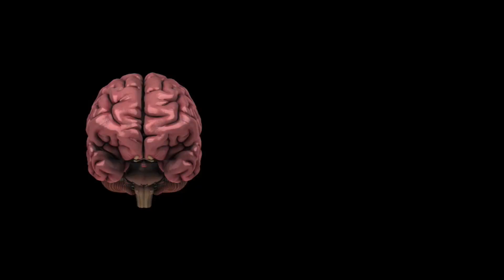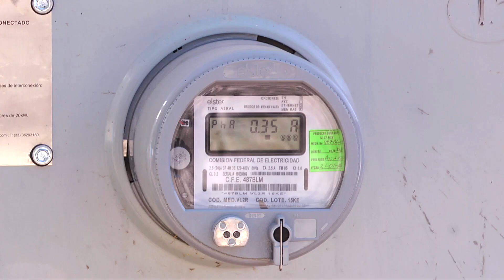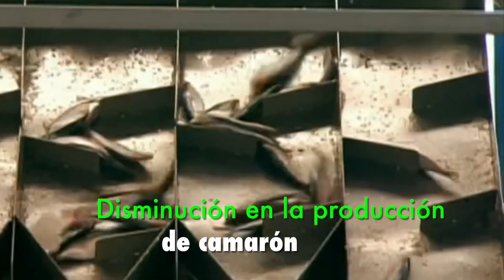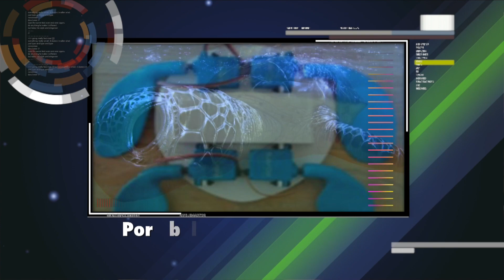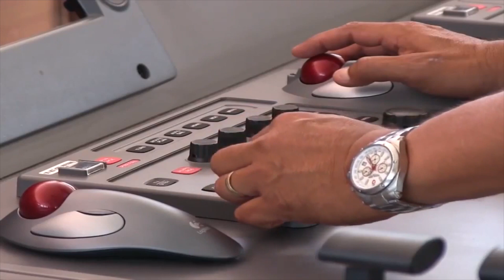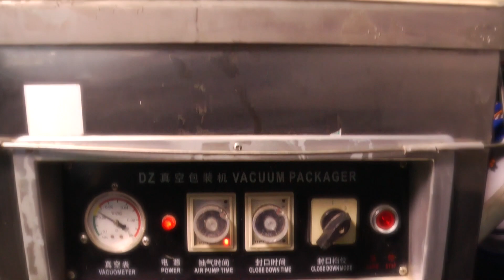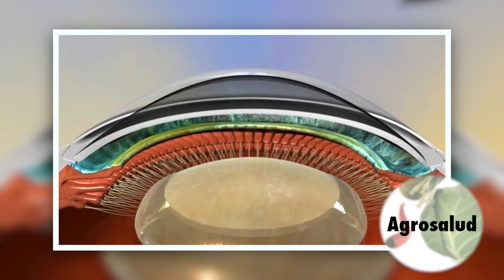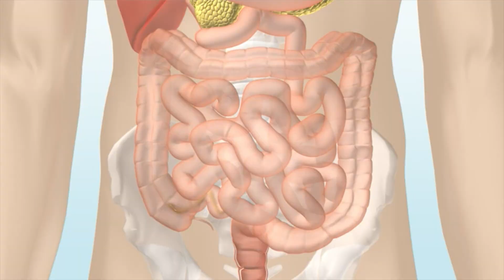AGRONOTICIAS sie7e PROGRAMA 25